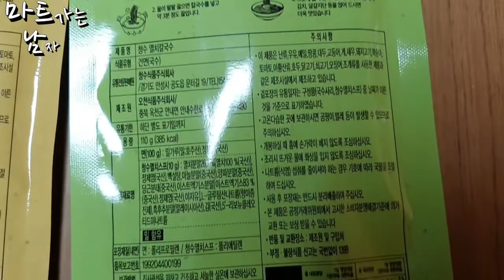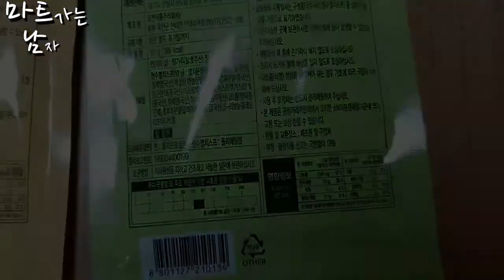[리뷰] 청수 칼국수 해물&멸치 맛으로 990원에 구입해서 먹어보니 간편하고 괜찮더군요.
청수 해물칼국수 와 멸치칼국수 1인분인데요

가격은 같은 990원 이었답니다

라면만 먹기도 질릴때 그럴때 먹기 좋을거 같아 보였는데요

냄비에 물을 넣고 끓이다가 면을 따로 삶아 주는것이 아니라 같이 넣고 끓이는것이라며 간편한 칼국수 라고 하더군요.

5분이면 조리가 가능하다고 하지만.. 늘.. 말하지만.. 물끓는 시간은 들어가지 않았다는것이지요.

조리법(1인분기준)

1. 냄비에 물을 700ml을 넣고 끓입니다.

2. 물이 팔팔 끓으면 칼국수를 넣고 약 3분정도 끓입니다.

3. 칼국수가 끓고 있는 냄비에스프를 넣고 2분정도 더 끓입니다.

4. 그릇에 옮겨 담아 기호에 따라 호박 대파, 김치, 달걀지단 등을 얹어 드시면 더욱 맛있습니다.